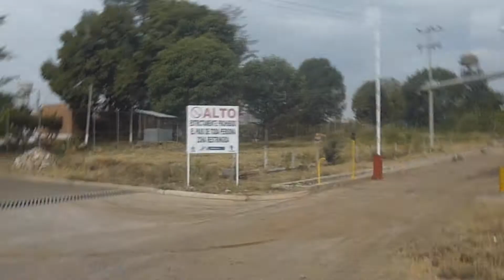Lo Mejor CREW 2012 (1)